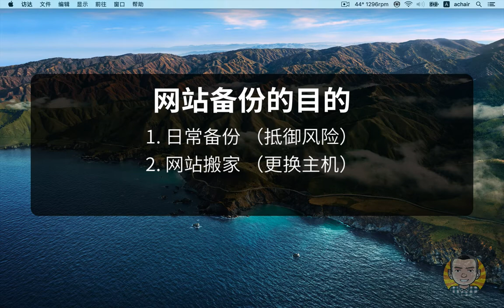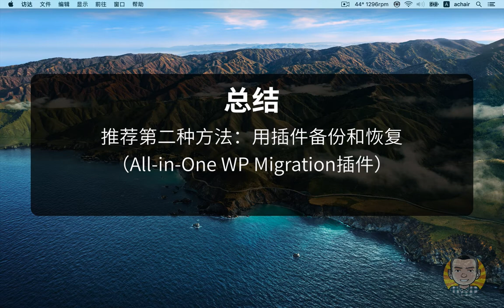WordPress网站如何备份？ 分享三种方法，适合日常备份、网站搬家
什么时候用到备份：一般网站备份有两个目的
1. 一个是常规备份：为以后 万一网站出问题做准备，及时还原
2. 另外一个是用于网站迁移，比如网站要换主机。网站在a主机上，到期了，买了个B主机，先在老主机上备份数据，然后在新主机上还原数据。网站站点文件和数据库要迁移。
3. 关于WordPress网站备份的方法，常见的有三种，具体请看视频